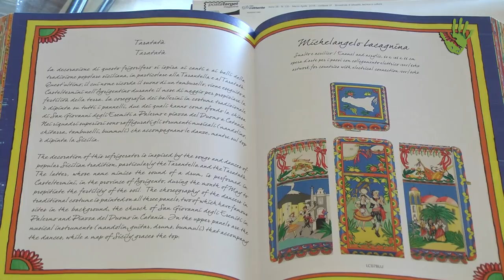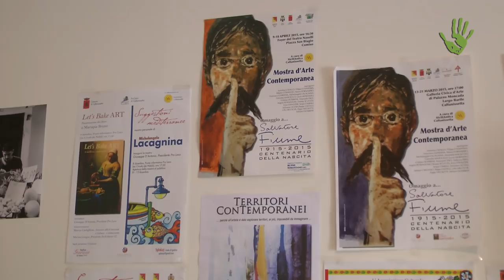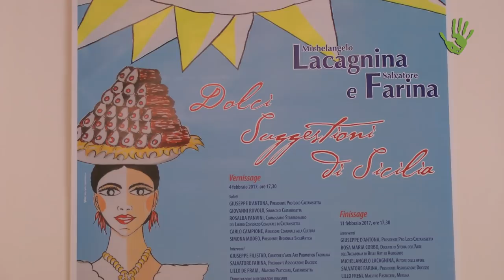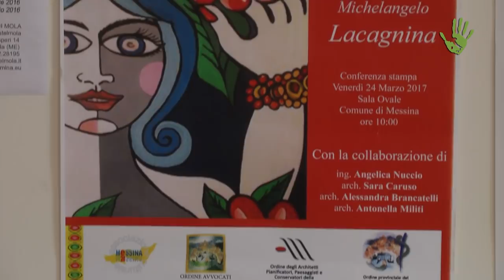Michelangelo Lacagnina: l'arte, la Sicilia e il quotidiano – Meme #13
Michelangelo Lacagnina è un artista di Caltanissetta, che ha fatto dell’amore per la Sicilia il fulcro delle sue creazioni e decorazioni. Lo abbiamo incontrato nel suo studio, dove ci ha parlato del suo percorso artistico, costellato di oggetti, colori, tele, sperimentazioni e di… Sicilia.

02.  Little Lily Swing by Tri-Tachyon
03.  Sweet Georgia Brown by Latché Swing